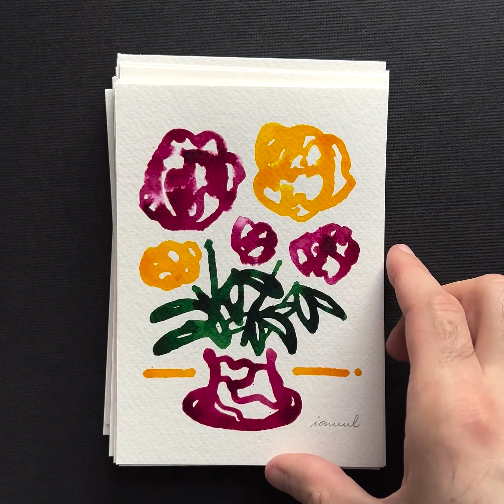Flowers for her — a month of daily drawings, Dec 2021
Showing your appreciation to your loved one every day should be the norm. These are a month’s worth of flowers that I draw every morning for my partner. It makes us both happy 💐 A selection
will be available as prints, sign up to my newsletter to find out when